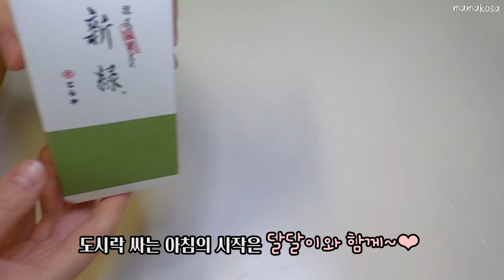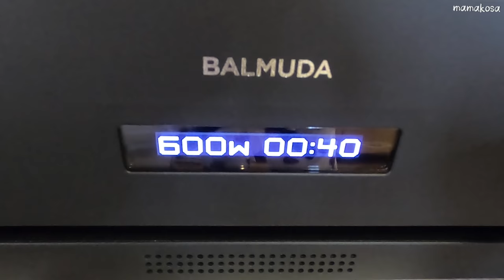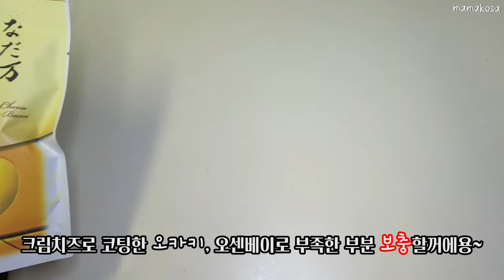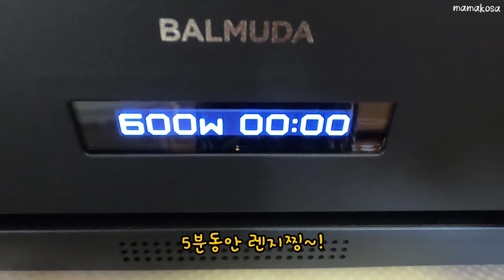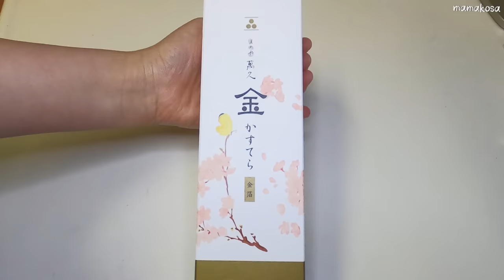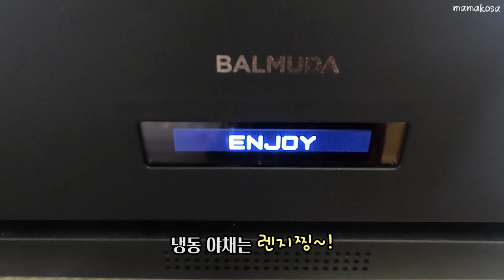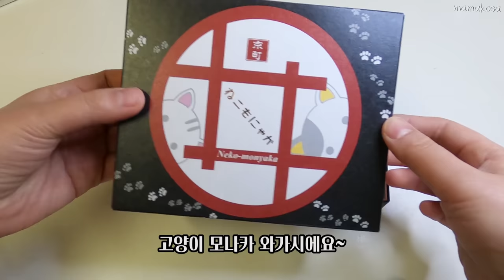한달 도시락 모음🍱밥솥으로 원플레이트 상콤뽀짝 도시락싸기🌸(일본 과자,간식 모음)Making Japanese lunch boxes(bento)&eating snacks#お弁当25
1.밥통으로 만드는 태국 치킨라이스
Thai Chicken Rice
カオマンガイ

2.연어버섯 버터구이
Grilled salmon bento
鮭とエリンギのバター醬油

3. 태국식 스위트칠리 치킨
Sweet chili chicken bento
スイートチリチキン弁当

4.봄맞이 불고기 도시락
Bulgogi spring bento
プルゴギ弁当

5.미키 카마보코 도시락
Mickey kamaboko
ミッキーかまぼこ弁当

6.딸기도시락
Strawberry rice ball bento
イチゴおにぎり弁当

7.리락쿠마 도시락
Rilakkuma bento
リラックマ弁当

8.미니언즈 도시락
Minions bento
ミニオンズ弁当

9.한펜 돼지볶음 덮밥 도시락
Hanpen pork stir-fry bento
豚丼

💛간식💛
요우캉, 양갱이, 나뭇잎 요구르트 초콜렛, 쫀득 고구마
커피크림빵, 바게트빵 초코, 초코, 치즈 오센베이, 고디바초코, 금가루 벚꽃 카스텔라, 카스테라, 고양이 앙꼬 모나카

🎈파파코사도 재택근무가 많았고,
리틀코사도 급식 찬스로 매일 도시락 준비하지 않아도 되서,
도시락 휴업이 많았던..
봄맞이 도시락 꽃도시락 특집처럼 되어버린^^
일본 도시락 모음집~🍱

파파코사가 에스닉 요리를 좋아해서 태국요리 도시락을 자주 넣는데,
치킨라이스는 밥통으로 뚝딱 만들수 있어 간단한 메뉴인거 같아요~🥰

1-4번까지는 미공개 영상이고
5-9번은 브이로그 일상 속 시판 찬스로 만든 간단 도시락 모음집이에요~

어찌저찌, 3월로 한학년이 마무리 되었네요~😂

봄방학중엔 집밥 가정식 위주로, 소소한 일상의 모습 업로드 할께요~😍